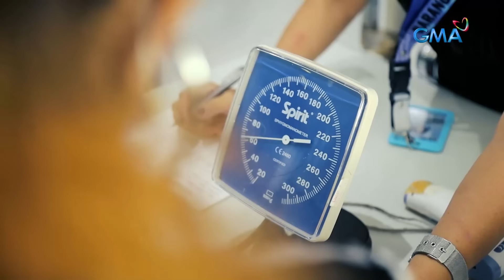76-anyos na lola, nagsasagwan ng bangka para makapanlimos | Kapuso Mo, Jessica Soho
Ang 76-anyos na si Lola Jalalia, mahigit kalahating oras na nagsasagwan ng bangka para lang makapanlimos sa mga pasahero sa barko. Ang matanda, walang katakot-takot na nakikipagbuno sa naglalakihang alon sa karagatan at nakikipagpatintero sa naglalakihang barko. Panoorin ang video.

Para sa mga nais tumulong, maaaring magdeposito sa:
Landbank- Lucena Branch
Account Name: Jalalia L. Subura
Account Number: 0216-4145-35